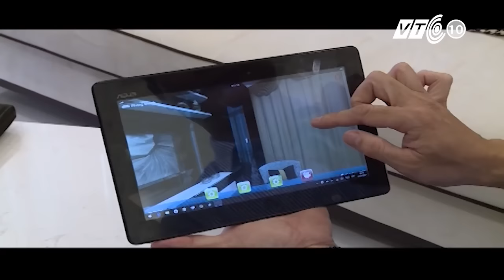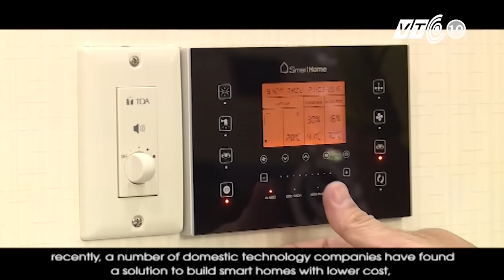Xu hướng phát triển smart home tại Việt Nam | VTC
VTC | Hàng loạt những tiện ích của nhà thông minh đã giúp người dùng được thoải mái. Các chuyên gia dư tính tương lai gần Việt Nam sẽ bùng nổ những căn hộ thông minh.